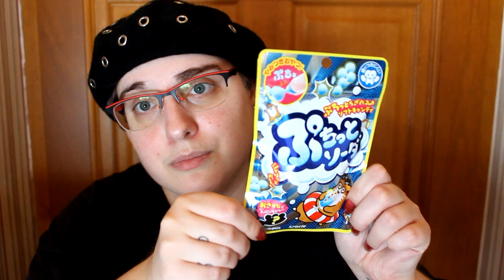🍜🍜 MANGER CANDYSAN PENDANT 24H ! 🍜🍜